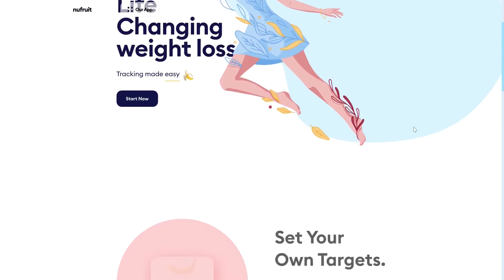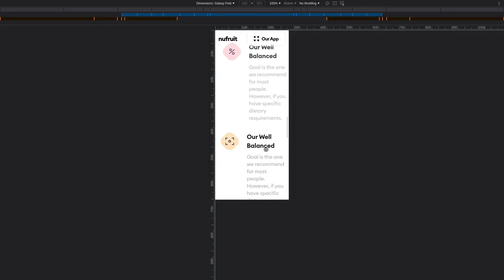Responsive Beautiful Landing Page Using HTML, CSS & JavaScript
🎵 Track Info:
Title: Joyride by Scandinavianz
Genre and Mood: Dance & Electronic + Happy